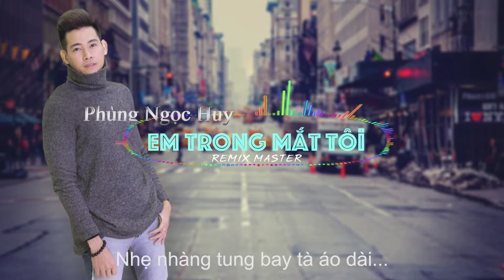Em Trong Mắt Tôi ( Remix) - Phùng Ngọc Huy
Em đẹp không cần son phấn… duyên thầm xinh… thật xinh... rất hiền...
Không quần jeans… giầy cao gót… em chọn riêng mình em áo dài… duyên dáng...
Giống như hoa kia bên thềm… ngát hương không khoe sắc màu… ngàn đóa hoa đang rực rỡ không sánh bằng...
Nhẹ nhàng tung bay tà áo dài... Em phụ nữ Việt…
Ánh lên bao rạng ngời người Phương Đông…
Người đẹp dáng xinh… hay vì anh đang ngập tràn hạnh phúc bên em bừng lên khúc xuân xanh ngời...
Người con gái Việt… mặc chiếc áo dài…
Đẹp khắp bốn phương... một nét Á Đông…
Một ngày nơi xa… chiều buồn lang thang… tình cờ ngang qua…
Một tà áo trắng… một bờ vai xinh tôi không quen…
Lòng chợt ấm áp… gửi làn gió nói về miền… yêu thương…
Tôi Yêu Em… Tôi Nhớ Em…

Kênh YouTube chính thức của Phùng Ngọc Huy

© Bản quyền thuộc về PHÙNG NGỌC HUY.
© Copyright by PHÙNG NGỌC HUY ☞ Do not Reup.
Category Entertainment